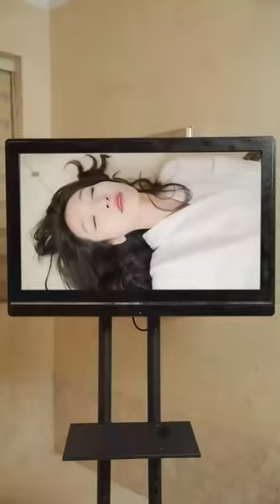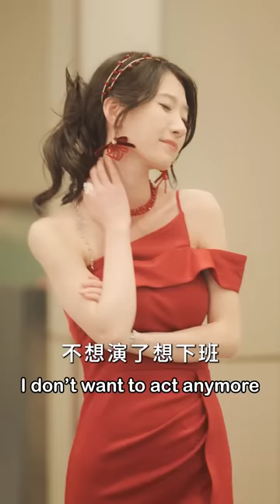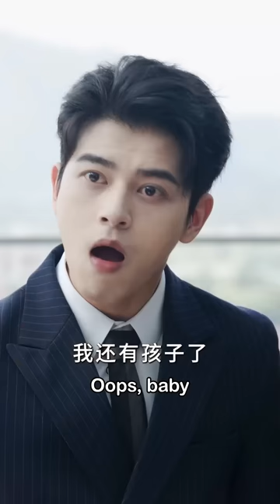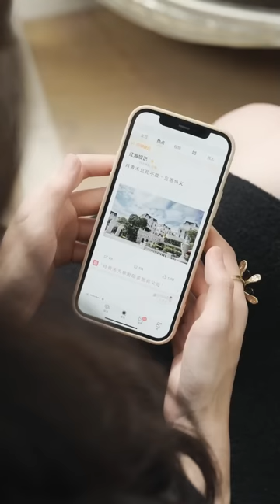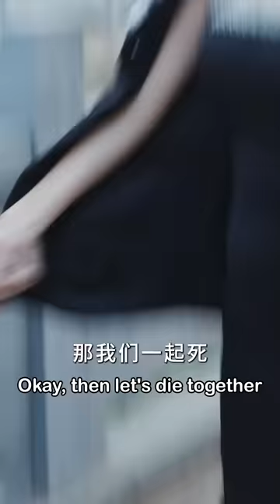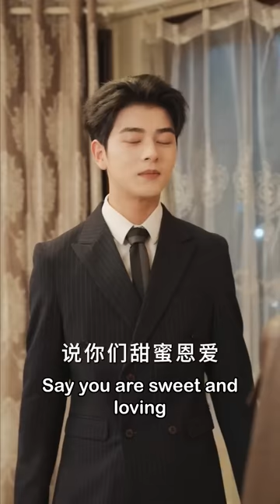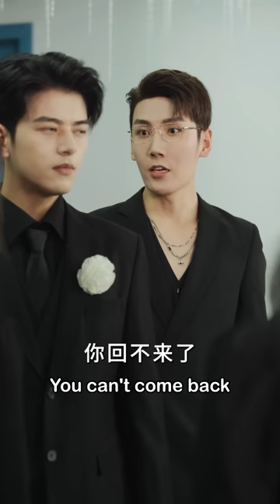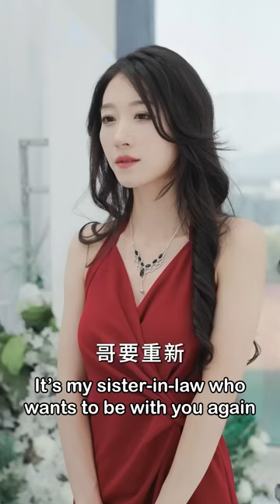[MULTI SUB]【完整版】灰姑娘意外穿越进虐文成了苦命女主，面对总裁的误会和恶毒女配的绿茶攻击，看她如何反向操作震惊全场...《穿成虐文女主后我逆袭了 》女频 甜宠 爱情 | 酷喵追剧